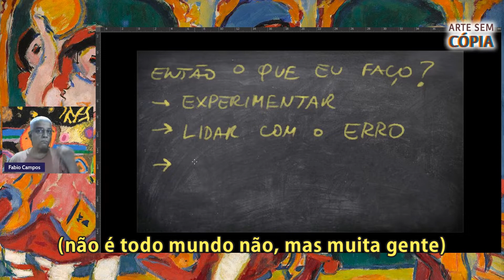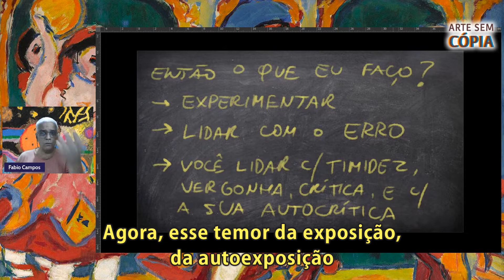Esse comportamento das pessoas pode travar seu jeito único de fazer arte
Às vezes não estamos preparados para lidar com a ignorância, a deseducação artística e com isso nós é que acabamos prejudicados. Às vezes nem começamos a desenhar ou a pintar por causa disso.